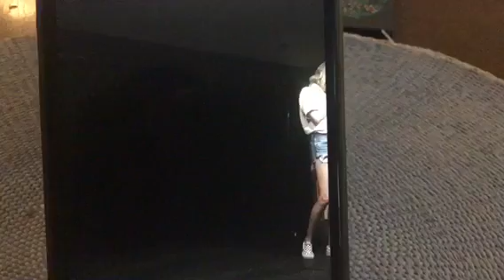I’m an ‘I love You’ Hugger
Bad Dates